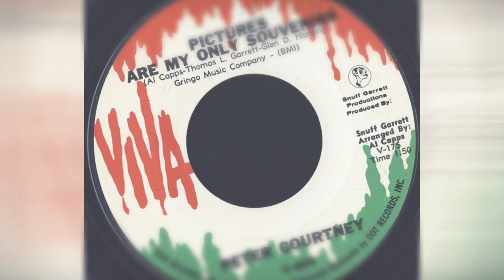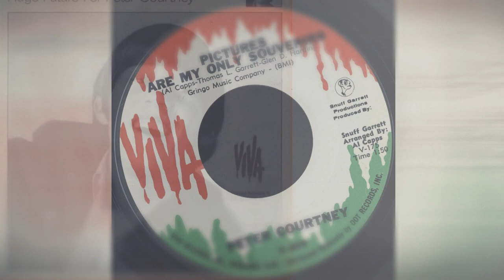Peter Courtney - Pictures Are My Only Souvenirs 1967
Peter Courtney – The Loser / Pictures Are My Only Souvenirs
Label: Viva – V-609
Format: Vinyl, 7", 45 RPM, Single
Country: US
Released: 1967